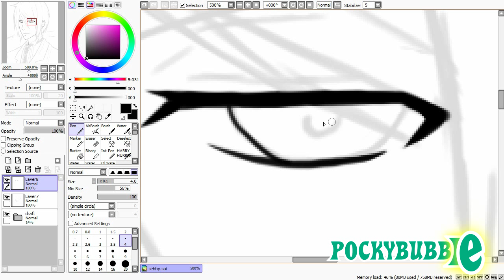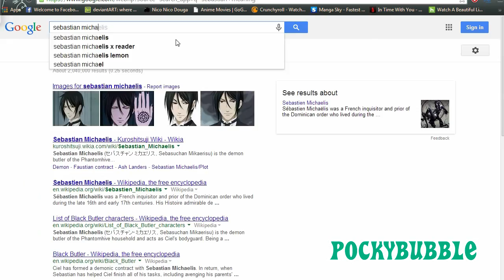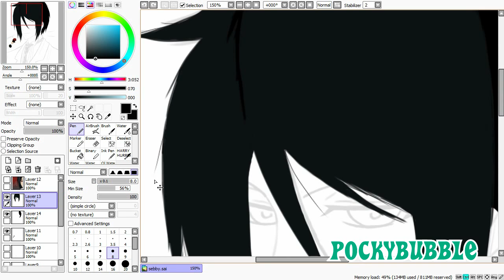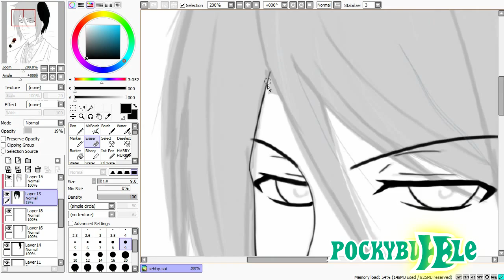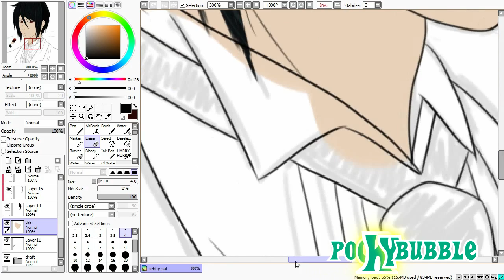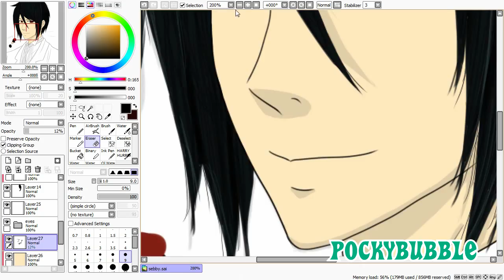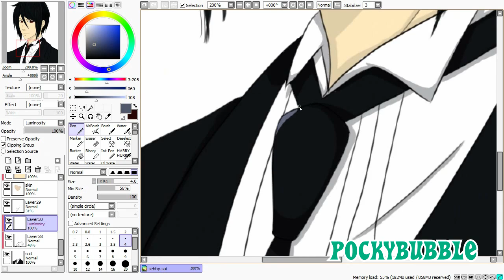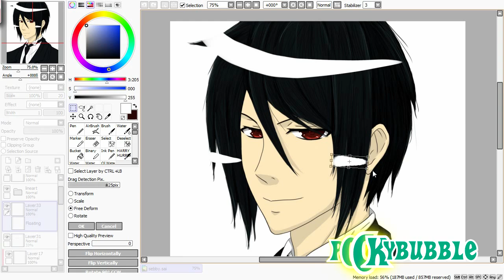[Speed Paint] Sebastian Michaelis - Kuroshitsuji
I finally uploaded it. Hue.

I don't own Sebby~

Songs are a little pitched...